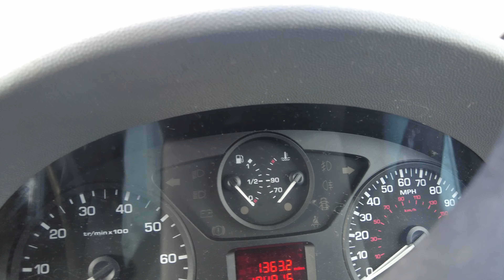Trapped In A Van! - Short Horror Film